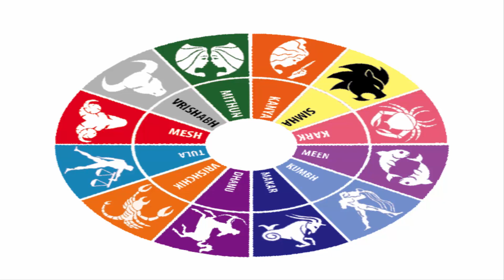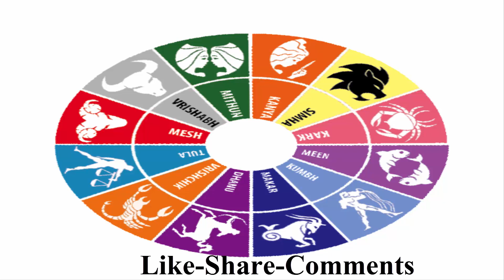गुरु ने किया ग्रहो में हेर फेर इन राशियों पर कुबेर देव की नजर जल्द हो रहा है जबरजस्त फायदा